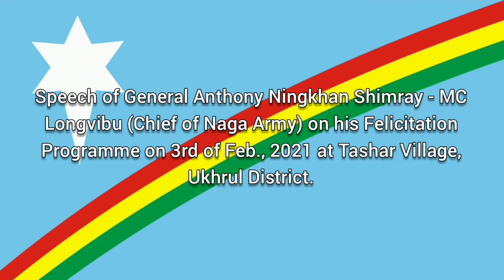General Anthony Ningkhan Shimray| Speech on his Felicitation Programme.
Speech of General Anthony Ningkhan Shimray - MC Longvibu (Chief of Naga Army) on his Felicitation Programme held on 3rd of february, 2021 at Tashar Village, Ukhrul District.
The Tashar Katamnao Long appreciate and convey a heartfelt gratitude to Meiphung Productions for sponsoring this video.